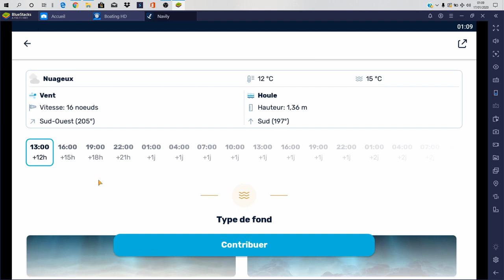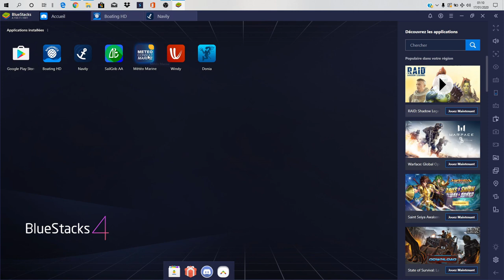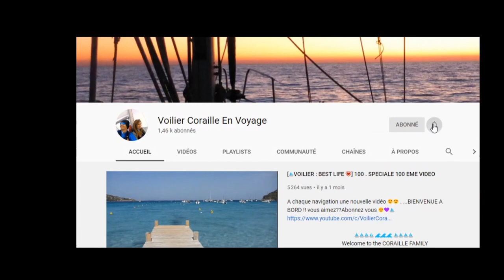TUTO VOILIER :TOP 5 APPLIS bateau